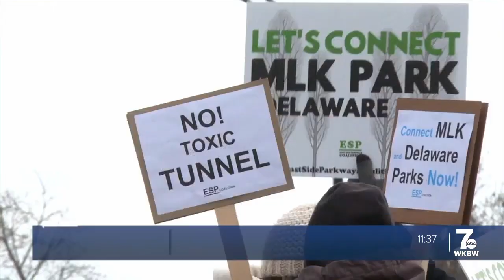'The community's voice will be heard': Neighbors push for Kensington Expressway Project alternatives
Drivers on Humboldt Parkway may have heard chants or seen signs overhead on Saturday — as neighborhood residents rallied against the Kensington Expressway Project.